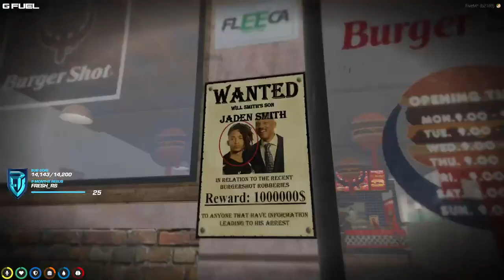Chang Gang kidnap an alien